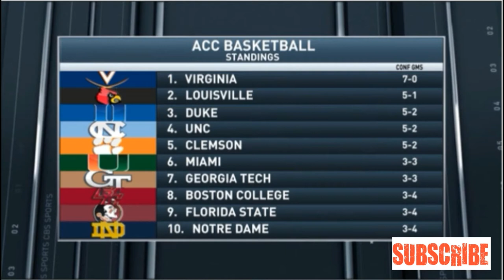UNC at Chapel Hill‬, ‪Roy Williams‬, ‪NC State Wolfpack men's basketball‬, ‪Atlantic Coast..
Angelique Kerber,
Simona Halep Advance,
Semifinals,
Australian Open 2018,
Australian Open,
2018 Australian Open,
AO Day,
AO Day 01,
AO Day 02,
AO Day 03,
AO Day 04,
Mertens' rise to stardom no fluke,
Sandgren: "It Was Amazing",
Still Perfect! Marach/Pavic Edge Into Australian Open SFs,

Federer vs. Berdych,
From Milan To Melbourne, Chung Keeps Surging,
Federer, Berdych ,
joy, Babos,Mladenovic,